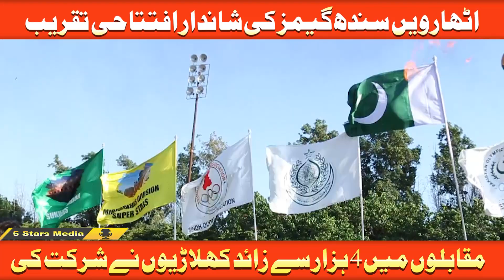Sindh Games 2024 I Grand Opening Ceremony I 4000 Athletes Participated I Pakistan Sports Activities